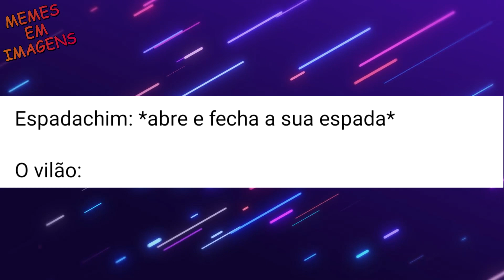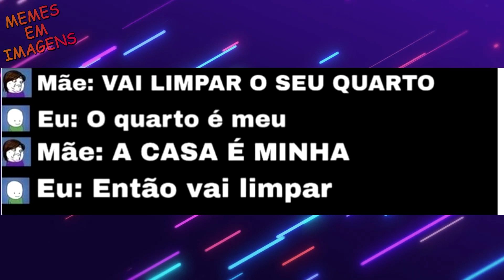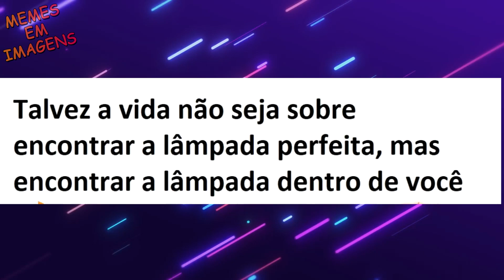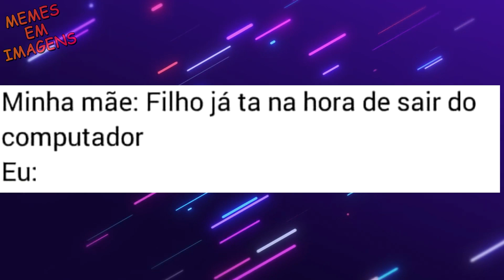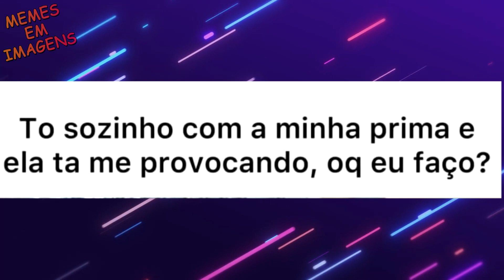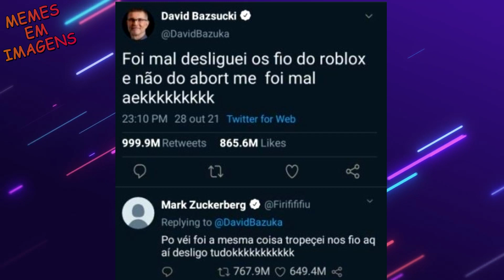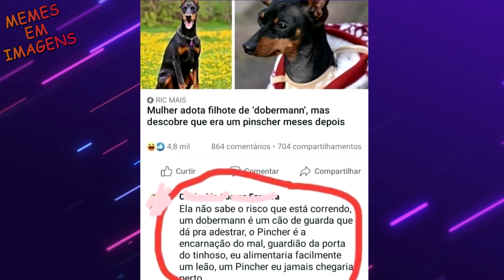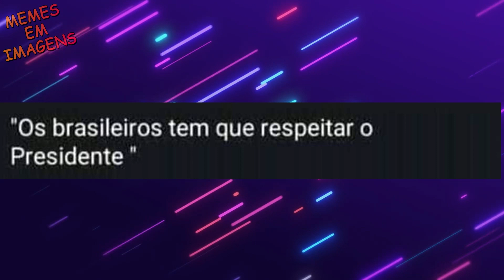MEMES #264 - MEU CONSOLE FAVORITO 😏